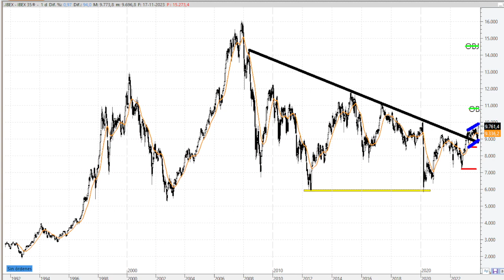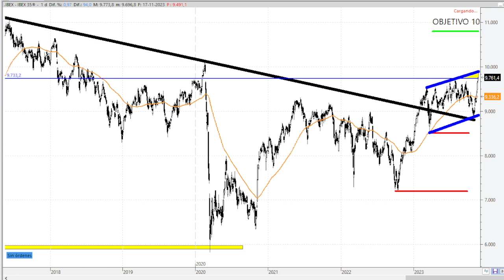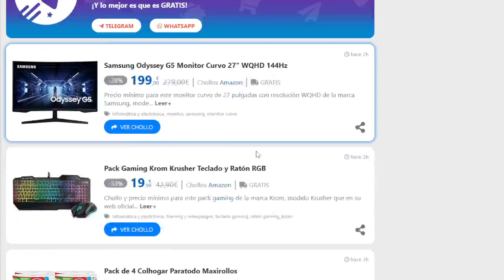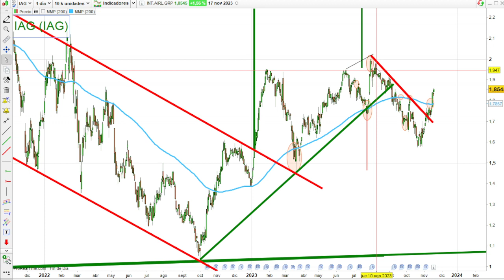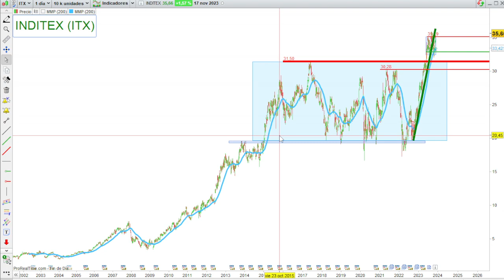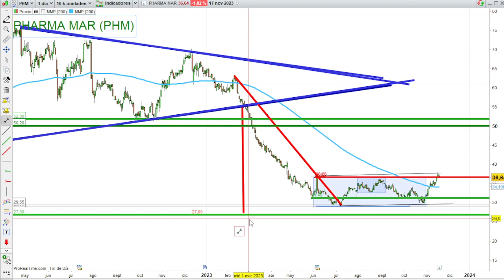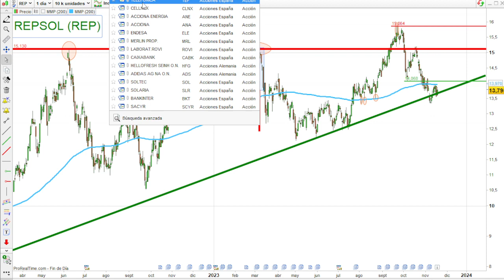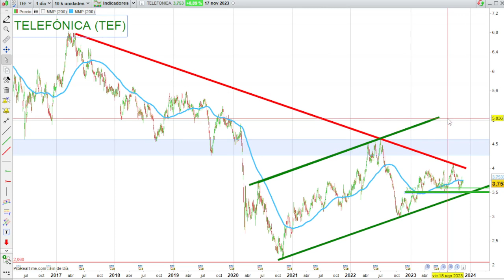1/3 RESUMEN SEMANAL, IBEX 35, IAG, IBERDROLA, INDITEX, PHARMA MAR, REPSOL, SANTANDER, TELEFÓNICA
VIDEOS DESTACADOS

IBEX35
IAG
IBERDROLA
INDITEX
PHARMA MAR
REPSOL
SANTANDER
TELEFÓNICA